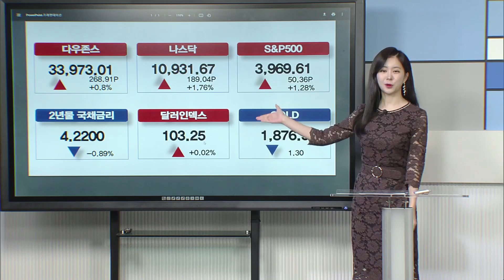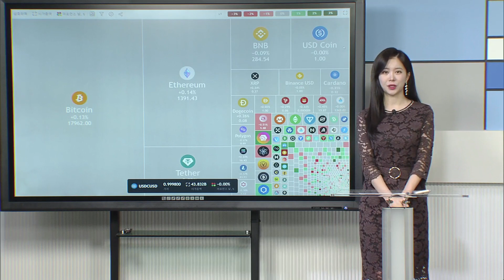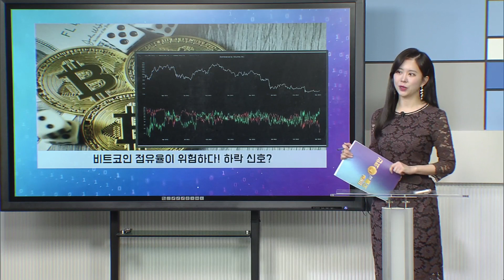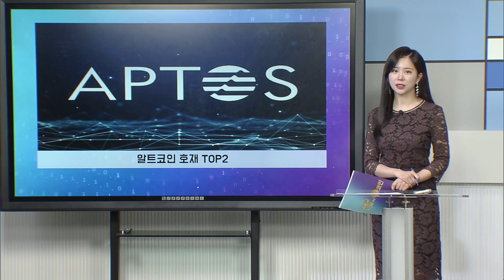비트코인 점유율이 위험하다! 하락 신호?/알트코인 호재 TOP2